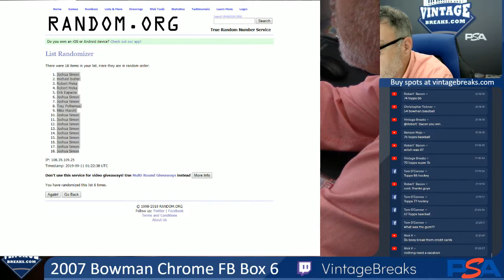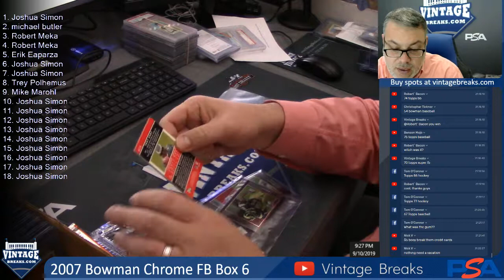09-10-19 2007 Bowman Chrome Football Box 6 Break Opening Video